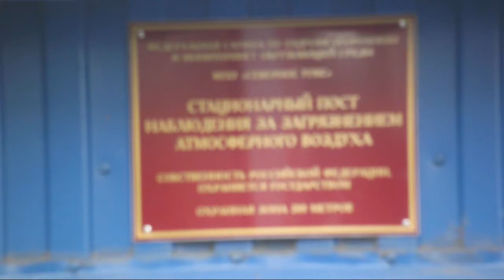Туман Архангельск The autumn mist in Arkhangelsk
Осенний туман 14 сентября 2013 в Архангельске.
The autumn mist September 14, 2013